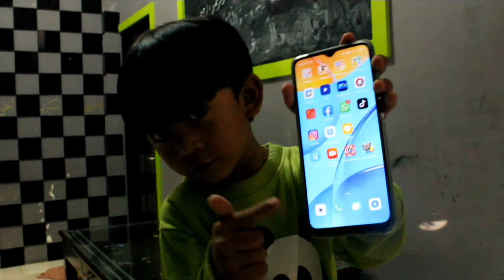DRAMA| THE EXPRESSION OF LOSSING| THE GAME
expresi kalah maen game hari ini